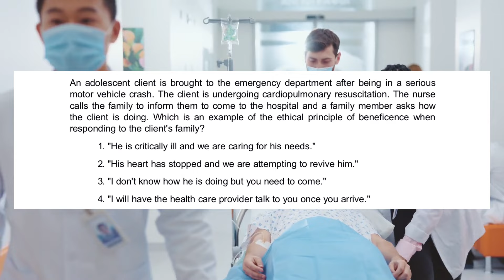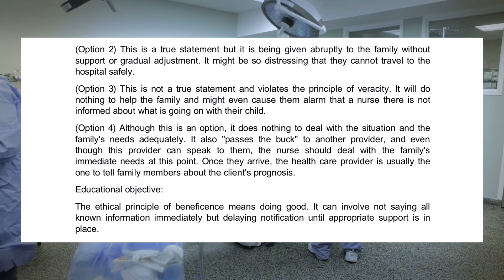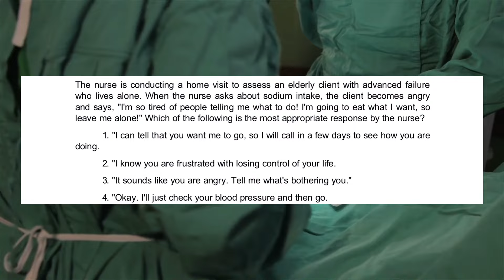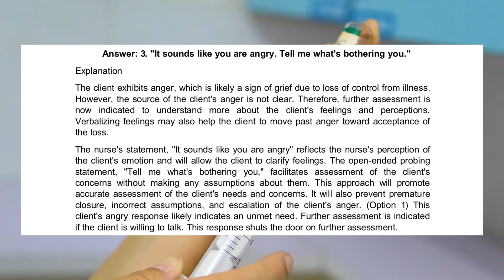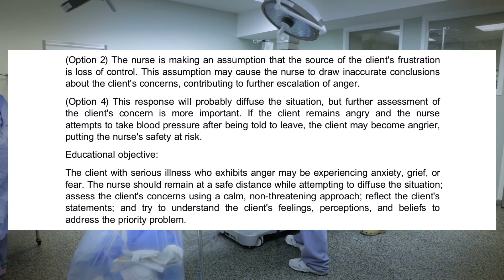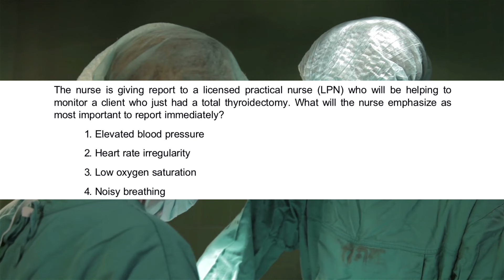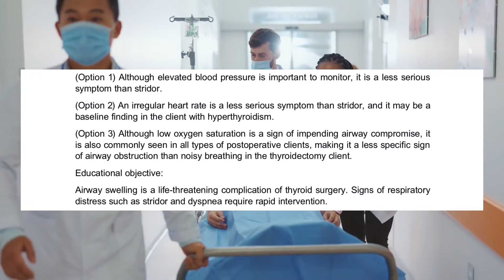FREE UWORLD QUESTIONS FOR NCLEX 2024 l RN DAILY DOSE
This channel is created for some educational videos for people at work to be able to reference and for new nurses to be able to watch and learn. I understand the difficulties being faced by the nurses and nursing students especially in taking the nursing examination, so this channel gives or addresses all nursing lessons with the goal of simplifying complex critical care issues and explaining them in a way that makes them easy to learn and understand.
This channel aims to give you the confidence to succeed in nursing by making critical care topics easy to understand.

I appreciate any feedback on any of my videos so I can constantly improve and continue to make the best free online nursing education for the nurses, nursing student,s and the community!